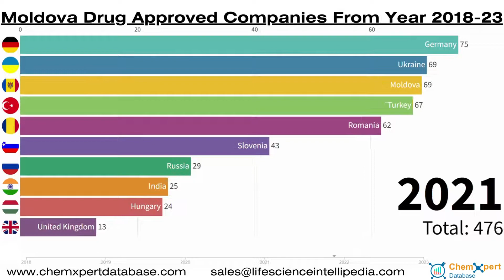Moldova Drug Approved Companies from year-2018-2023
Here is Moldova Drug Approved Companies Analysis  from Year 2013-23

Lifescience Intellipedia Pvt. Ltd.